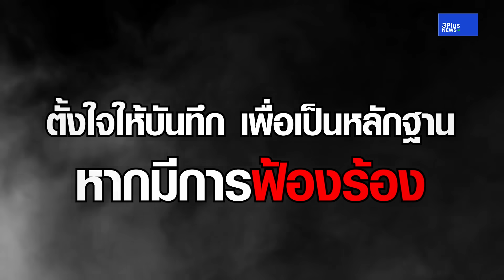“รองเอกฯ” เปิดใจ ทำไมค้าน “ต่อศักดิ์” นั่ง ผบ.ตร.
“พล.ต.อ.เอก อังสนานนท์”  หนึ่งเดียวที่ค้าน “พล.ต.อ.ต่อศักดิ์ สุขวิมล” นั่ง ผบ.ตร.  ชี้ต้องคำนึงหลักอาวุโส ขอบันทึกเอาไว้  เผื่อมีการฟ้องร้องในอนาคต